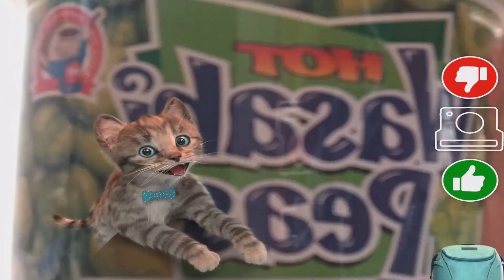Little Kitten Adventures / Cartoon Games Kids TV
Become My Patron! Little Kitten Adventures / Cartoon Games Kids TV